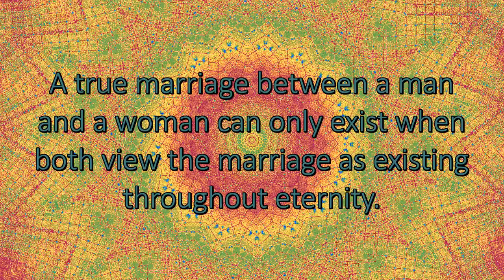True Marriage - Spiritual Facts in Seven